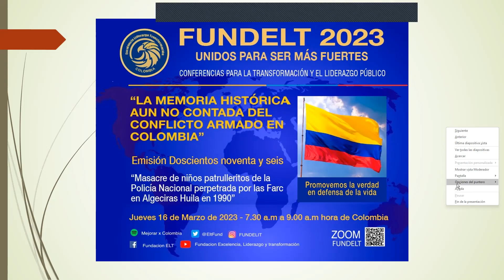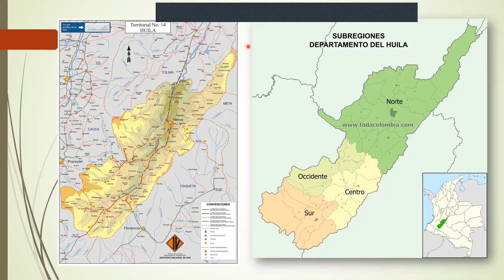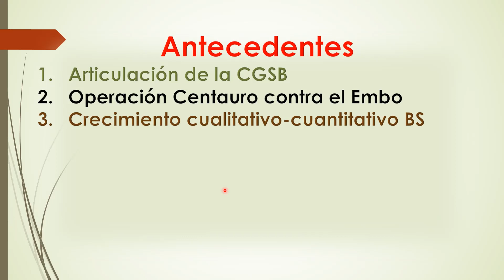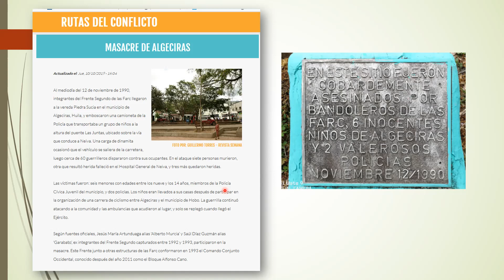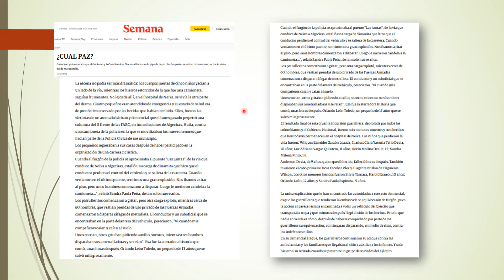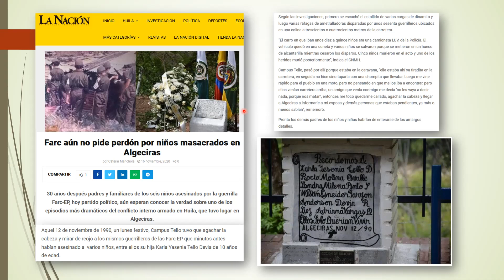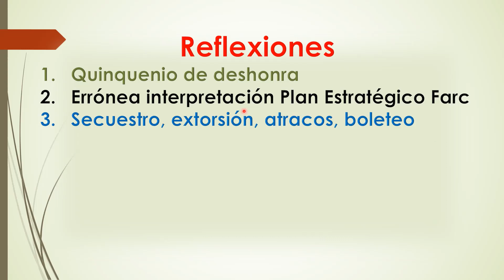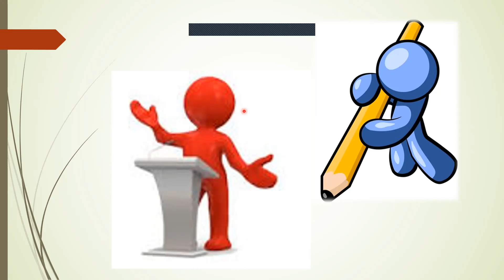Terroristas de las Farc masacraron a 6 patrulleritos de la Policía en Algeciras Huila en 1990.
En este episodio los coroneles Iván González Urán y Luis Alberto Villamarín Pulido analizan los pormenores de la dantesca acción terrorista de la segunda cuadrilla del Bloque Sur de las Farc que en 1990, masacraron a seis niños que se desplazaban en un vehículo de la Policía Nacional.
Las victimas fueron blanco de un ataque con explosivos y luego rematados con disparos de fusil.